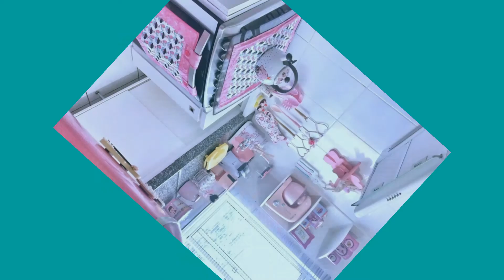Kitchen Room & Things To Keep My daily routine video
Kitchen appliances#and machine#If we need an oven and sandwich machine in the kitchen,# then a lot of things# should be done. There is also#a great need for#fridge and along#with that we need that which#is the dining table#and there should# be a dining table in#the kitchen. If you like my video# then subscribe to our channel so#that every video and# TV people can#see by coming#together Friends,we show you all kinds#of games, so hopefull# you will feel happy watching the games Ok take care my too# just allah hafiz .